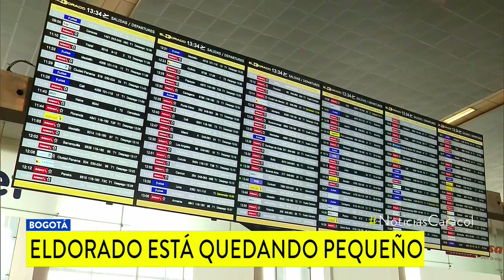¿Aeropuerto El Dorado se quedó pequeño? Demanda de pasajeros sobrepasa la terminal aérea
Viajeros pueden esperar desde 15 minutos hasta 4 horas o más para abordar sus aviones. Aerocivil explica el porqué de estas demoras.